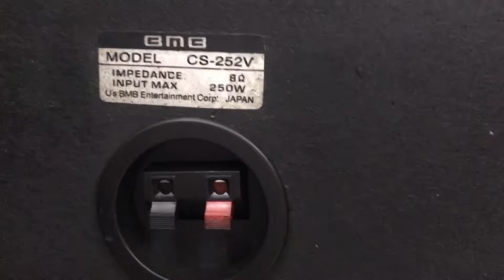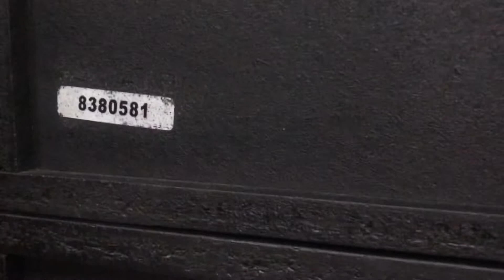Mở nội thất(BMB-252V)xem zin,sịn,như thế nào?LH:0845992992